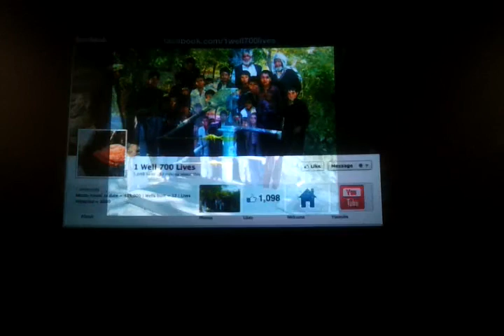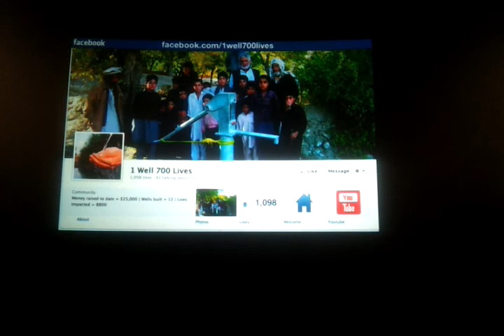Aqil Rashid - TEDxDubaiChange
Water - A Basic Human Right.
Presentation made by Aqil Rashid during TEDxDubaiChange at the IMAX Theater at Meydan, Dubai on the 5th of April 2012.